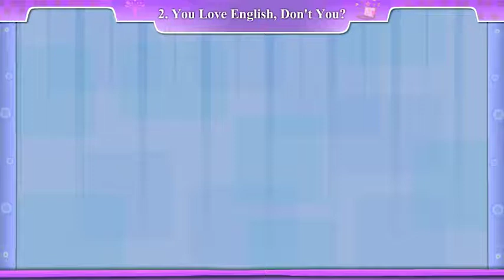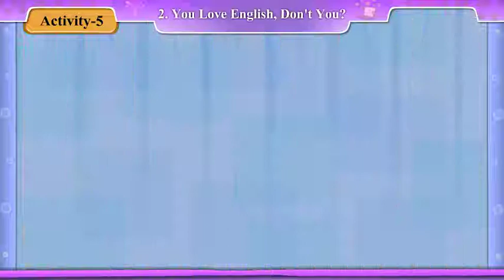Std. 8 || Activity 5 || Dialogues || Unit 2 You love English, don't you? || Sem 2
PAULOMI SOLANKI